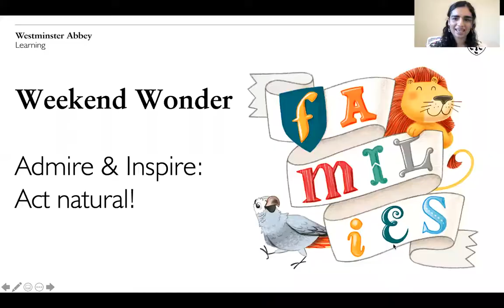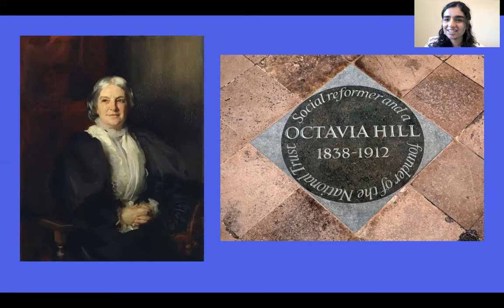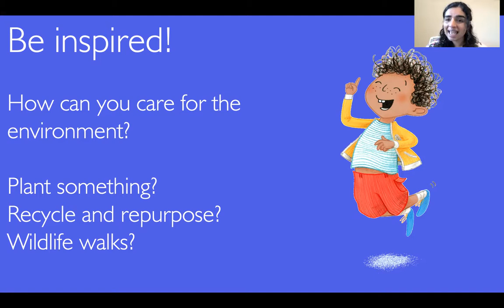Weekend Wonders: Admire & Inspire - Act Natural!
Families! Let your kindness blossom and your inspiration bloom as you discover the work of Octavia Hill. How will you care for the planet?

We hope you were inspired by Octavia Hill’s work! Do share how you’re showing the planet kindness with us using WAbbeyFun!
If you’d like to discover more about the Abbey and it’s stories we’ve got an A to Z of Westminster Abbey for you to explore: